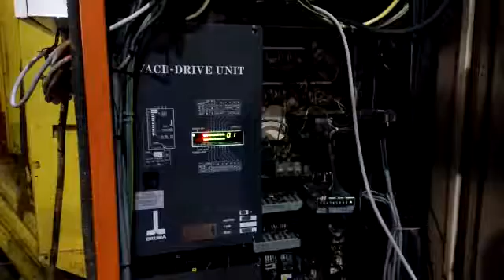Repair Okuma Drive Unit | Ingress Malaysia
1. Technical Expertise - In House
2. Evaluation/assessment -Free
3. Emergency Repair - Available
4. On-Site Repair - Yes
5. Standard Turn Around - 2-3 days
6. Repair Warranty - One(1) year

22A, Jalan SG 9/25, Taman Sri Gombak,
68100 Batu Caves, Selangor, Malaysia.

REUSE ●REPAIR●REFUSE●REDUCE●RECYCLE